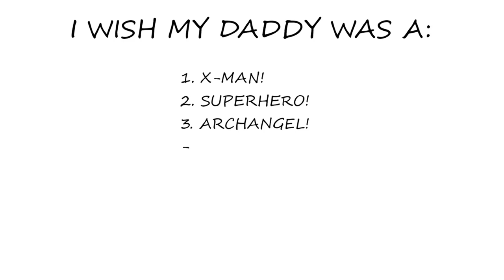Top 5 Dads in Video Games! feat. Klashe Concepts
This one goes out to all the dads out there who let us waste away playing games all day.

dookieshed on Facebook!

dookieshed on Twitter!

dookieshed on Instagram!

Intro/outro music: Mega Man 2 Nuclear Flash by zircon, Sixto Sounds